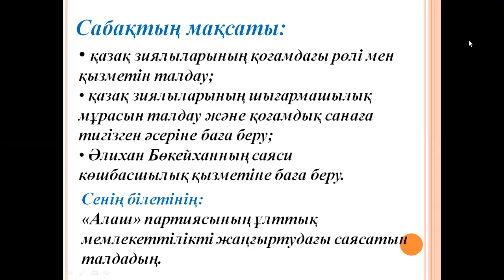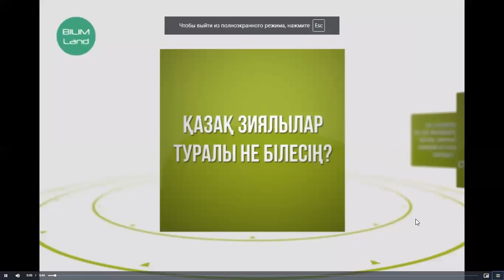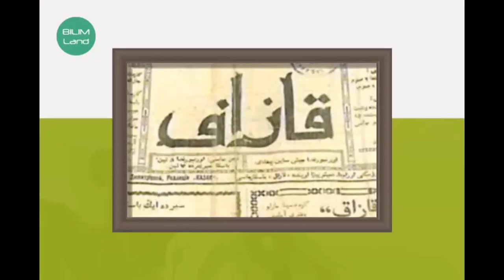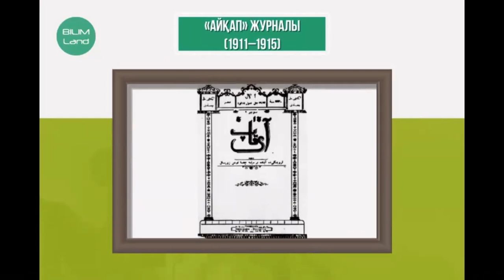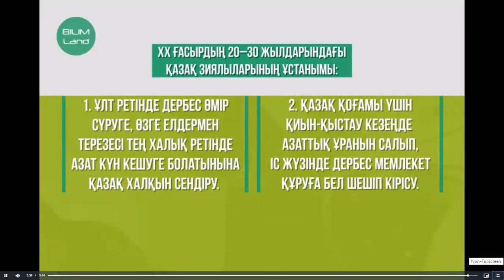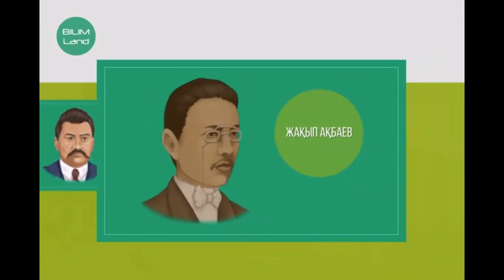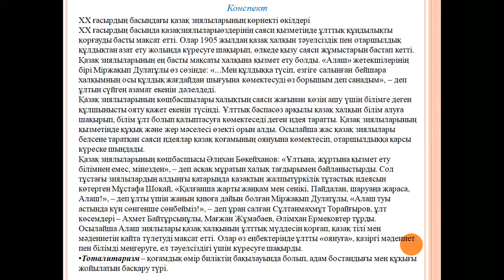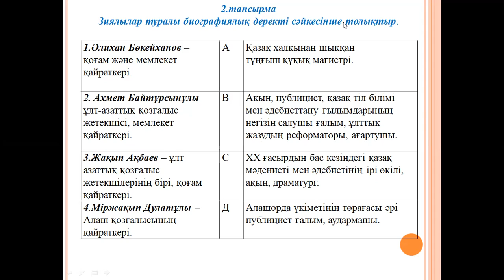8- сынып Қазақстан тарихы XX ғасырдың басындағы қазақ зиялыларының көрнекті өкілдері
8- сынып Қазақстан тарихы XX ғасырдың басындағы қазақ зиялыларының көрнекті өкілдері, 1-тоқсан